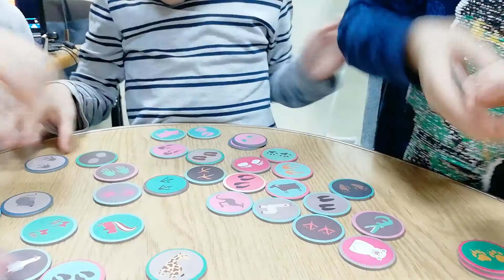Deutsch für kleine Kinder. Німецька мова для дітей.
Німецька для дошкільнят